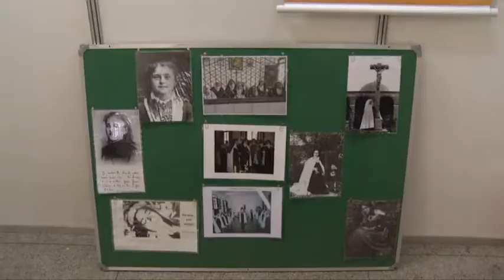Igreja católica realiza festival vocacional